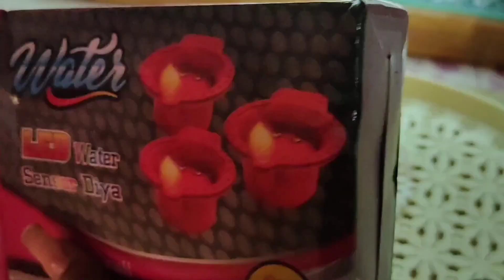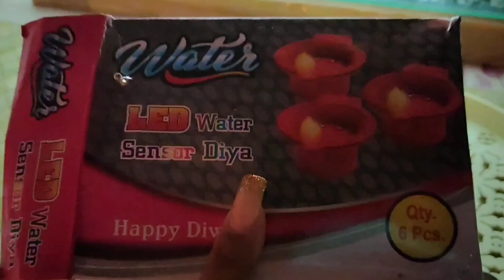Happy Diwali to everyone ❤️🎇🪔